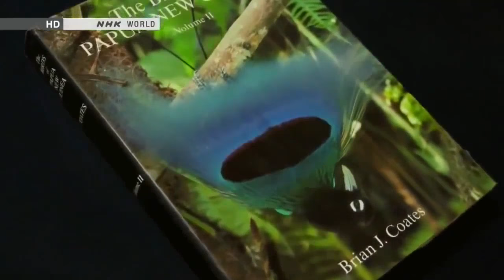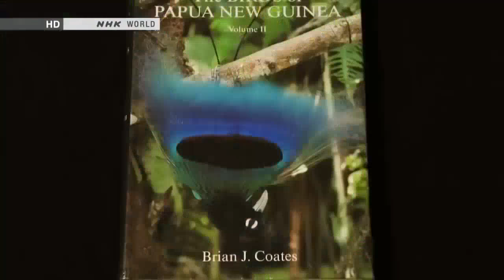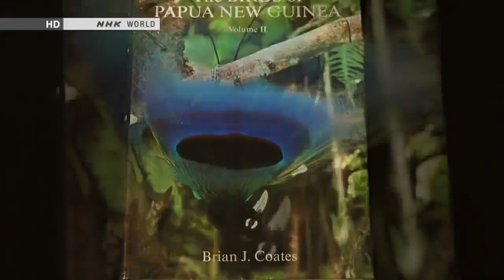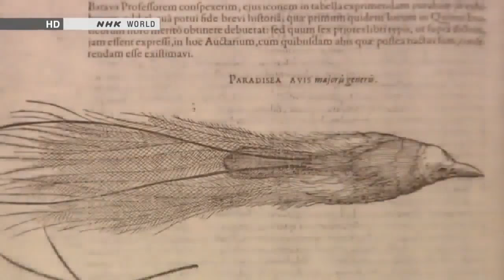Dancing Birds - BBC Documentary